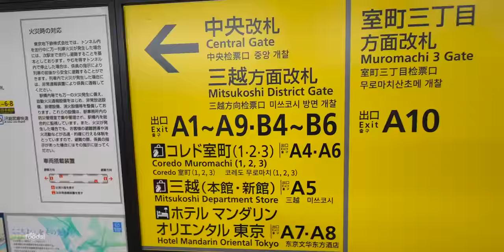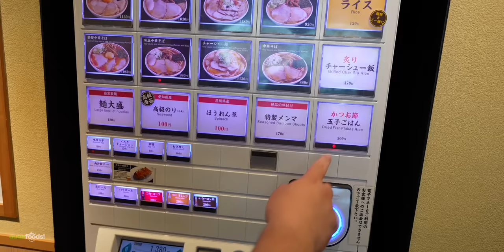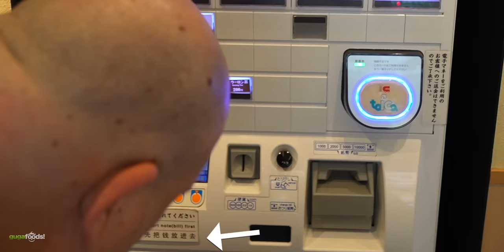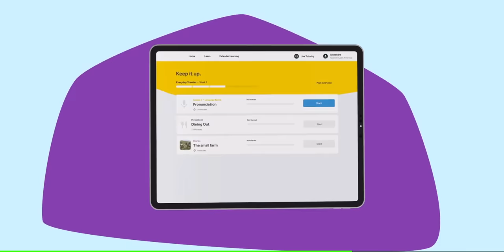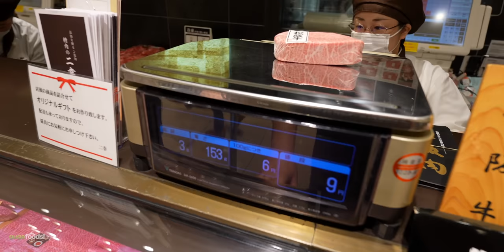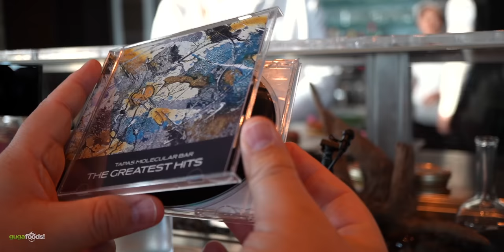I was told JAPAN has the best food! So, I tried Everything!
On Today's video I share with you everything I ate in Japan in 24hrs.  This was an amazing day full of adventure, and food. Everything from Wagyu steaks, Sushi, Ramen, Omurice and many more I tried in Japan, and here's how it all happened.

* Guga MERCH *
* MAIL TIME Want to send something?
13876 SW 56th Street (№128)

* Awesome meat by Grand Western Steaks

* The link below has EVERYTHING I USE *

* VIDEO EQUIPMENT *
Main Camera
2nd Camera
Slow Motion Camera